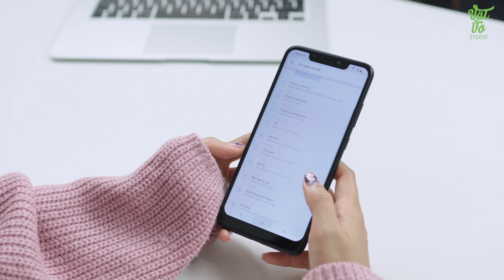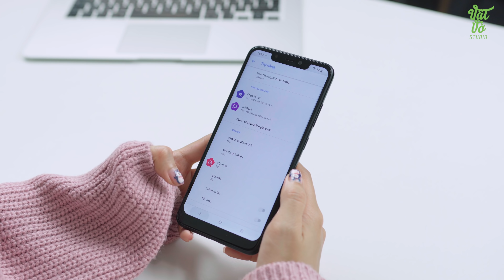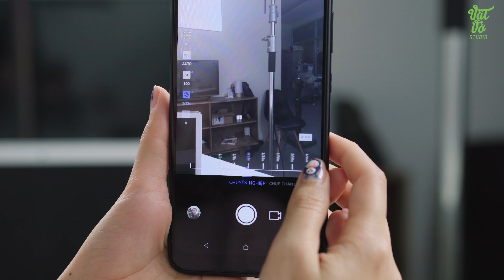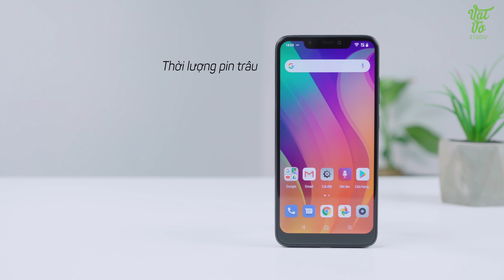48 giờ với Vsmart Joy1+ có đáng hơn 3tr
Joy 1+ là một smartphone thuộc phân khúc hơn 3 triệu đồng, với màn hình lớn, chip snapdragon 430, pin trâu. Trong phân khúc này máy gặp một vài đối thủ như Redmi 5 Plus, Max Pro M1, Realme 2. Vậy Vsmart Joy 1+ có đáng để lựa chọn trong phân khúc này.

✌️FOLLOW TEAM VẬT VỜ STUDIO✌️